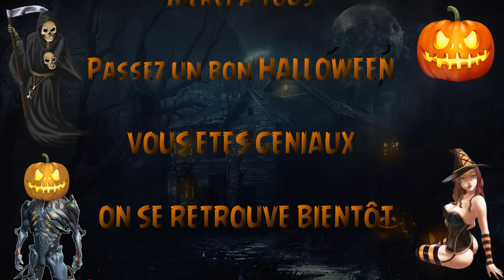Warframe : Spécial HALLOWEEN - WARFR'HALLOWEEN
Bonjour à tous ,nous voici en ce jour de la fête des MORRRTSS et ce soir tout le monde va vouloir ses BONBONS , faîtes attention aux Mamies , ne leurs faîtes pas trop peur , elles pourraient avoir une crise cardiaque hahaha , Bonne vidéo mes Tennos

Mon Mumble abonnés : mumble1.nitroserv.fr - port : 45444